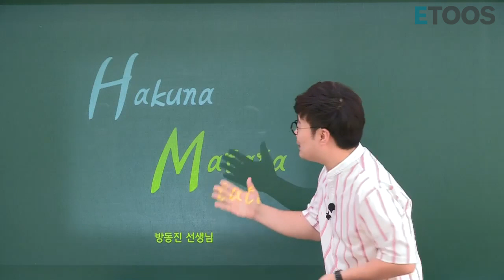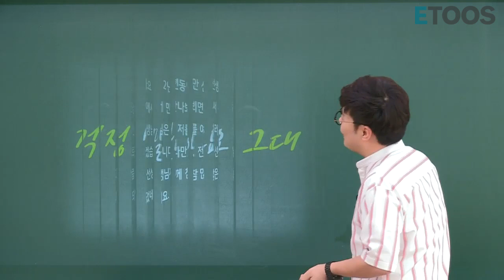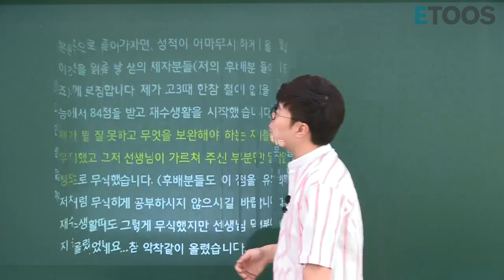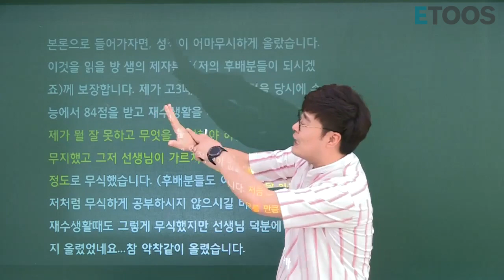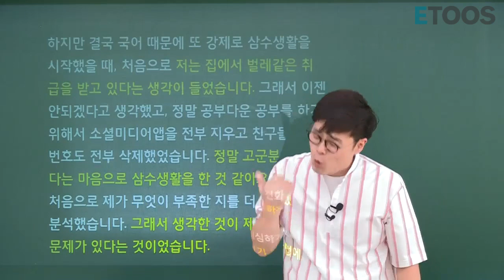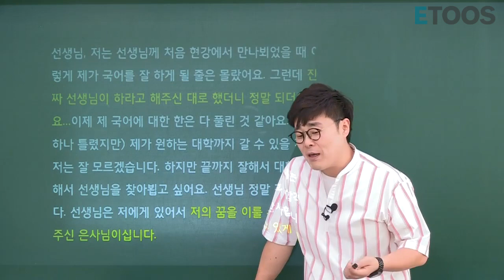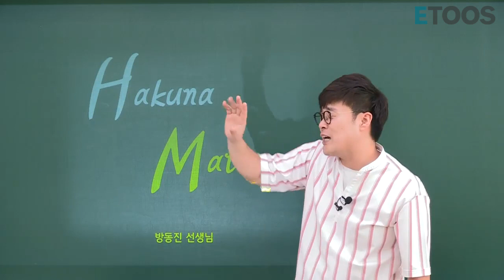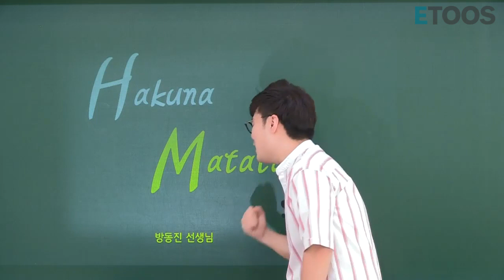[방동진] 하쿠나마타타~♪ 걱정 말아요!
여러분, 라이언킹 보셨나요?
(아차차, 수험생이지...!)

라이언킹 OST 중에
'하쿠나마타타'가 있습니다.

'걱정말아요'라는 의미죠.

여름이 된 후 여러 걱정이 생겼을 겁니다.

4개월이면 할 수 있나?
나 수능 잘볼 수 있을까?

남은 4개월을 생각하며 떠오르는 고민
방동진 선생님의 이야기를 들어보세요.

걱정이 시원하게 해결될 겁니다 :)

남은 시간! 동진쌤, 어떤 강의를 들어야 하나요?!